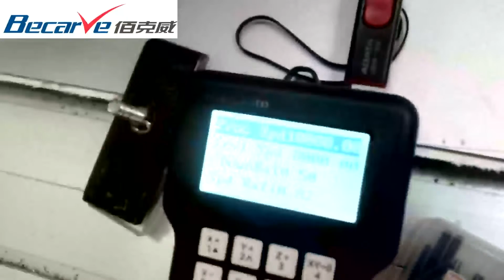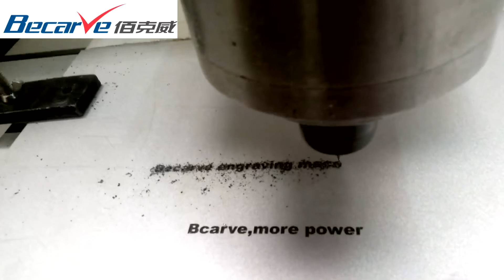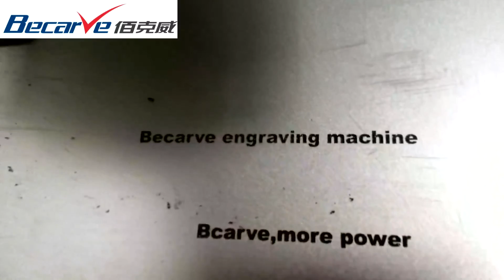cnc engraving machine work on ACP,engraving machine,ACP engraving machine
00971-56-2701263